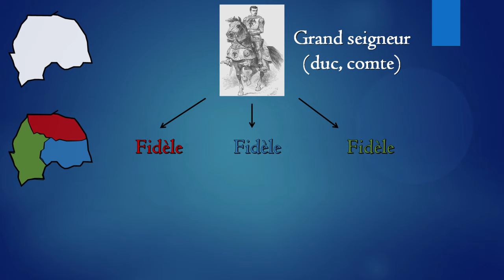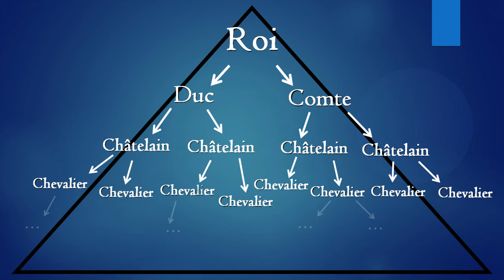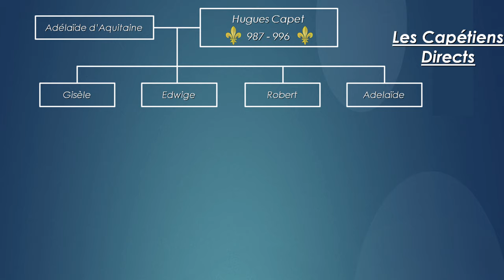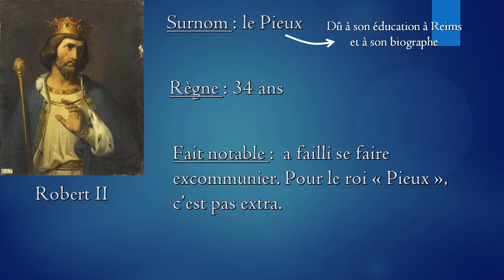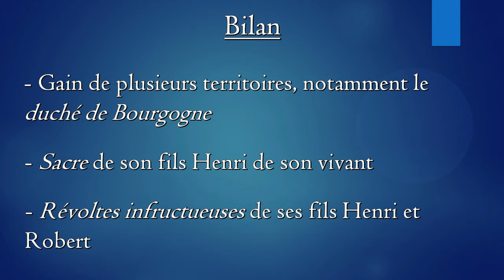Brève Histoire des Rois de France : Episode 2 - Robert II le Pieux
Pour faire encore plus court :

- Robert II succède à Hugues Capet sans problèmes puisqu'il s'était fait sacrer roi du vivant de son père
- On l'appelle le Pieux mais c'est surtout grâce à son biographe (il a quand même eu 3 femmes devant Dieu et a manqué de se faire excommunier)
- Il a récupéré le Comté de Dreux, le port de Montreuil et le Duché de Bourgogne.
- A la fin de son règne, il subit des révoltes de 2 de ses fils.

Plan :

00:00 Générique
00:31 Contexte Historique
01:51 Généalogie et Accession au Trône
02:29 Carte d'Identité
03:26 Résumé du Règne

Sources :
- MENANT François, Martin Hervé, MERDIGNAC Bernard, CHAUVIN Monique, Les Capétiens (987-1328), 2008, Editions Tempus, 778., ISBN : 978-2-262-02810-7
Une référence incontournable en la matière.

- BAINVILLE Jacques, Histoire de France, 1924, Editions Perrin, 552 p., ISBN : 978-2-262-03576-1 Un résumé complet au niveau factuel de l’histoire de France et agréable à lire. Attention aux vues royalistes de l’auteur et à l’ancienneté de l’ouvrage.

 - WENZLER Claude, Généalogie des Rois de France et Epouses Royales, 2010, Editions Ouest-France, 47p., ISBN : 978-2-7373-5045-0 Fascicule résumant la généalogie des différents rois de France avec des résumés des règnes. Généalogie très complète et résumés concis.

- DUBY Georges, Atlas Historique, 2013, Edition Larousse, 352p. , ISBN : 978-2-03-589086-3

- CHALLAMEL Augustin, Histoire de la mode en France (Ed. 1875), 2021, Hachette Livre, 360p., ISBN 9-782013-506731
Une réimpression d’un livre de 1875 (disponible gratuitement sur le site gallica.bnf.fr) traitant de l’histoire de la mode en France.

- GRATALOUP Christian, Atlas Historique Mondial, 2019, Edition Les Arènes, 655p., ISBN 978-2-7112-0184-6
Un deuxième atlas, plus récent et plus complet, traitant de l’histoire mondiale à travers une foultitude de très bonnes cartes.

Musiques :

Lully, Bourrée du Mariage Forcée
Lully, Alceste, LWV 50 2ème Air, Les Démons (1674)